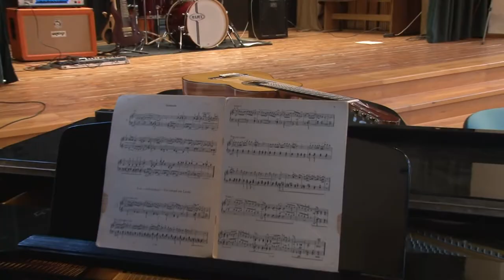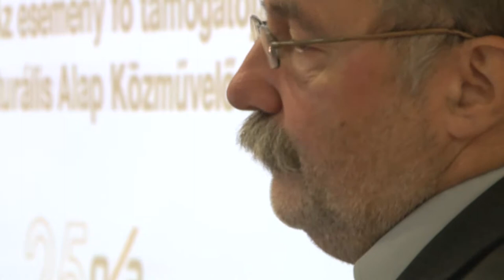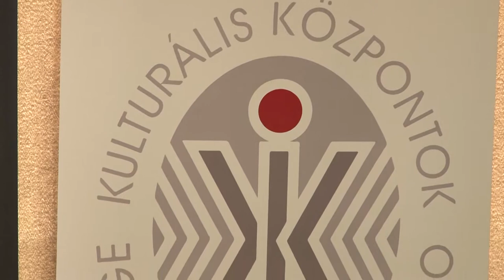Kultúrszoba - kulturális magazin 20191017